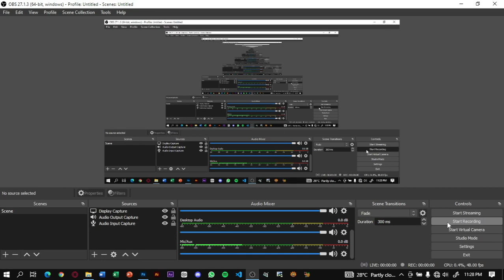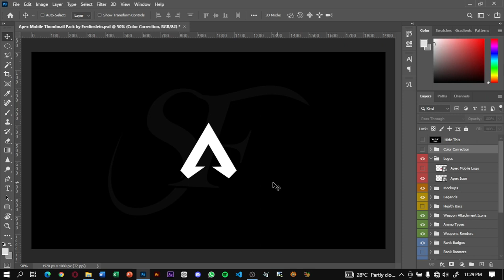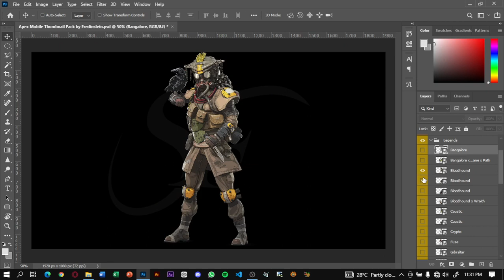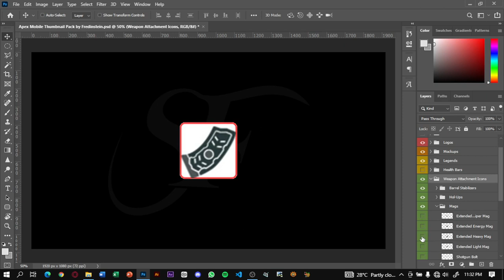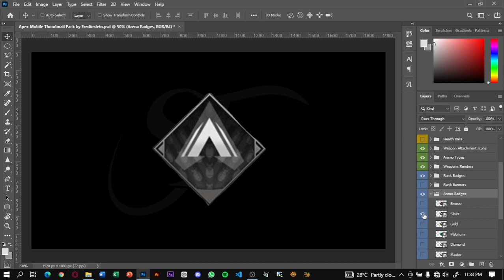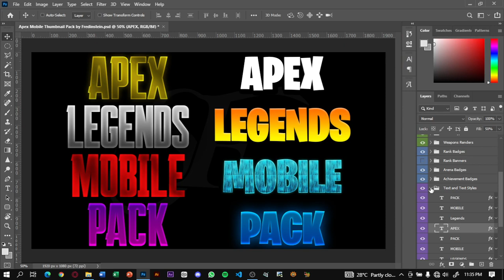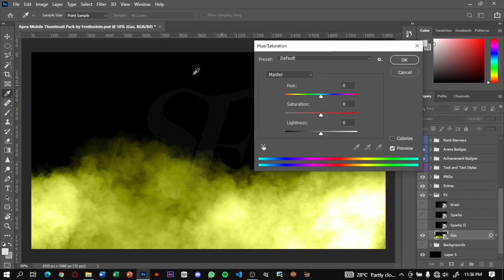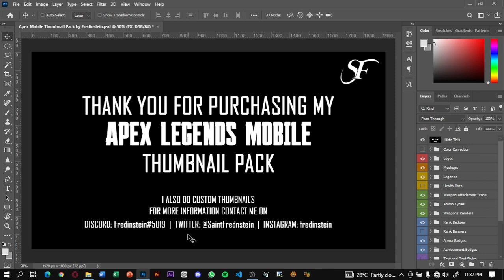Apex Legends Mobile Thumbnail Pack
This is a Thumbnail pack made by Fredinstein for purchase by Content Creators and Desgners for Apex Legends and Apex Legends Mobile. The Pack details are elaborated in this video.

Tags (Ignore)
gaming apex apexlegends apexlegendsmobile apexthumbnails apexlegendsthumbnails apexmobilethumbnails thumbnailpack gamingthumbnail